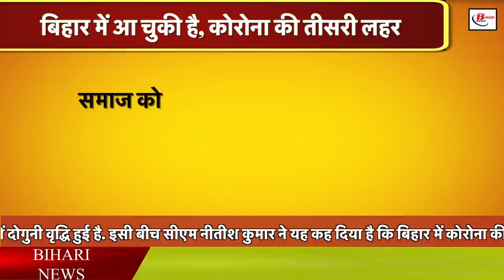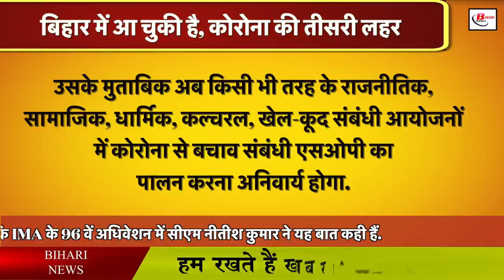बिहार में आ चुकी है तीसरी लहर, CM नीतीश ने डॉक्टरों से की अपील